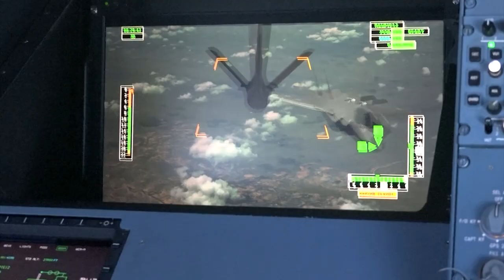Four F-35A Lightning II make RAAF Base Tindal home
Two F-35A Lightning II aircraft transited from RAAF Base Williamtown, near Newcastle NSW, to RAAF Base Tindal near Katherine NT, with air-to-air refuelling support provided by 33 Squadron KC-30A Multi-Role Tanker Transport aircraft.

No.75 Squadron (75SQN) at RAAF Base Tindal is now the home to four fifth-generation F-35A advanced multirole fighter aircraft which will enhance the ADF's ability to deliver a potent air combat capability in the Northern Territory.

The F-35A has replaced the F/A-18A/B Classic Hornets, which were operated by 75SQN for 33 years.

• For more information about a career in the Royal Australian Air Force

V20213815